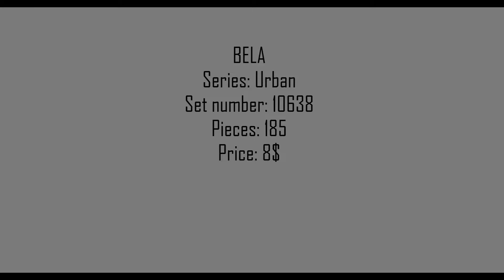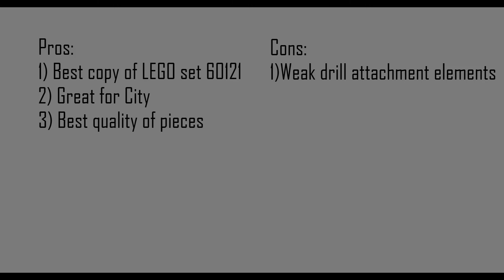Bela Urban 10638 Volcano Exploration Truck / Copy of LEGO 60121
This set copy of Lego 60121 Volcano exploration truck. Hes perfectly fit to city series.